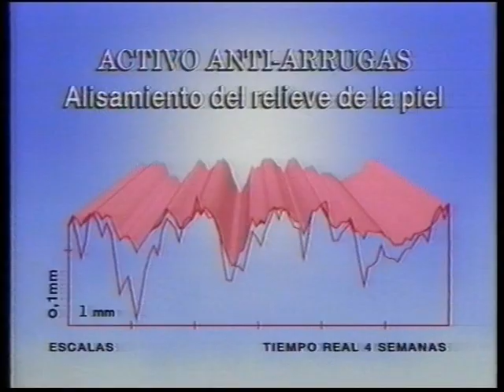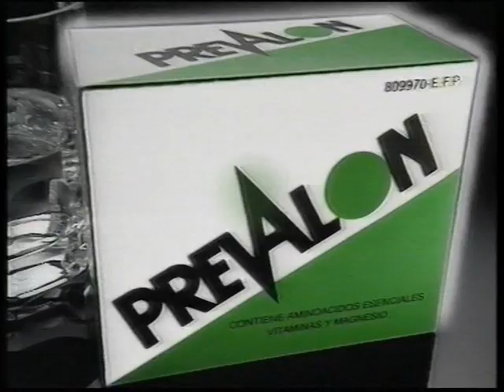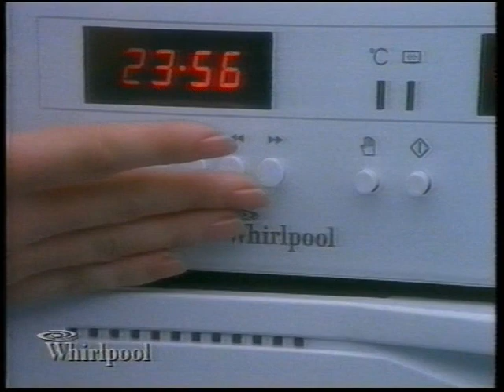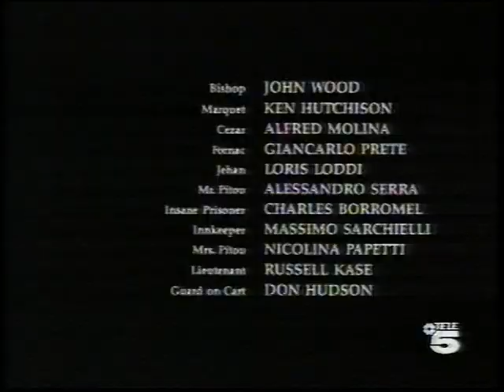Bloques de publicidad (13-5-1992)